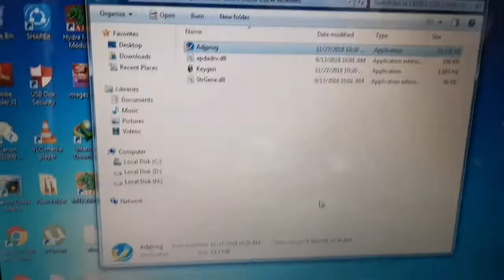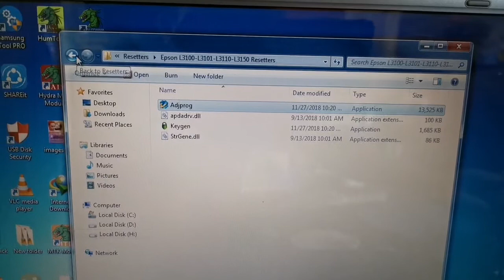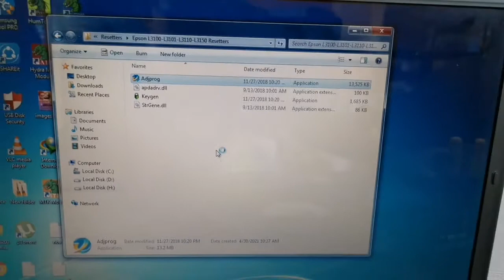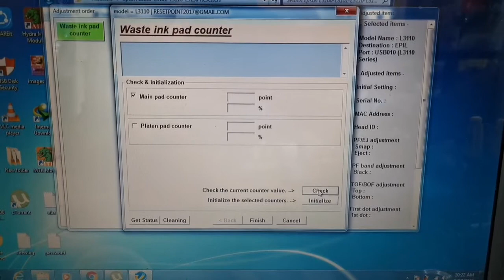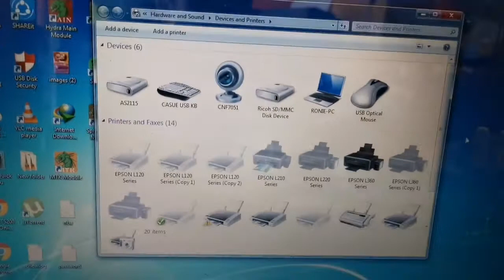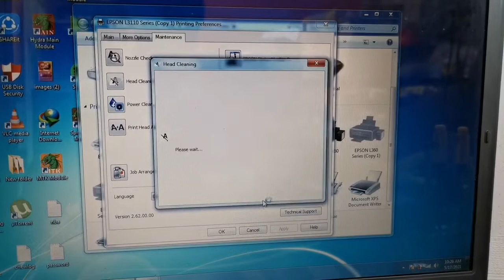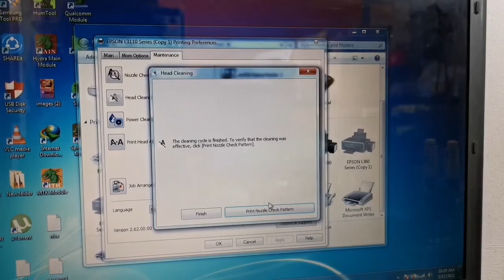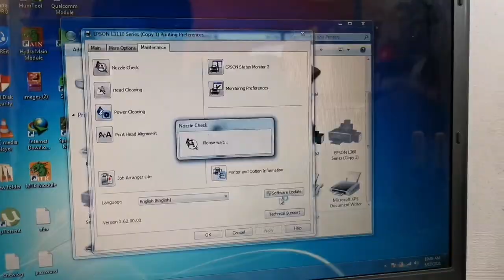Epson L3110 reset and cleaning Done